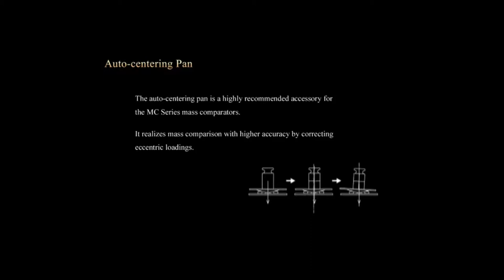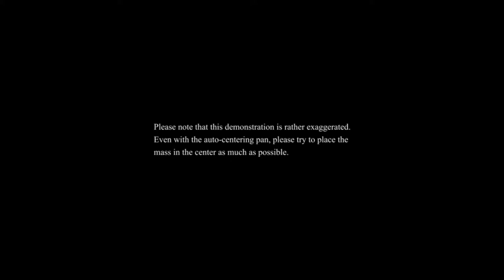Auto Centering Pan Demonstration | MC Series Mass Comparators from A&D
MC Series | A&D's Mass Comparators

Short demonstration on the MC Series auto centering pan.

- Features of the MC Series
 Stabilizing filter to minimize errors due to drafts or vibrations
 Extra decimal place that also makes it possible to monitor fine weight changes with heavy tare weights
 Auto-centering pan to avoid corner-load errors and ensure higher accuracy (option for MC-1000/6100/10K/30K)
 Internal calibration mass for simplified calibration of the balance
 Equipped with a glass breeze break (MC-1000/6100) or simple breeze break (MC-10K/30K) as standard
 Fast stabilization of approx. 1.5 seconds
 Large bright vacuum fluorescent display
 GLP/GMP/GCP/ISO compliant output
 Multiple weighing units: g, kg*, oz, ozt, ct, mom, dwt, grain, specific gravity, and a user-programmable unit for conversion applications (either tael or tola can be added upon request)
 Data memory function
 Counting mode with the Automatic Counting Accuracy Improvement (ACAI) function
 Percent mode function
 Animal weighing (hold) function
 Accumulation (M+) function (MC-10K/30K/100KS)
 Comparator function with buzzer
 Auto power on/off function
 Underhook function
 Density determination function
 Windows Communication Tools software (WinCT) on CD-ROM
 Quick reference card provided

* kg for MC-100KS only